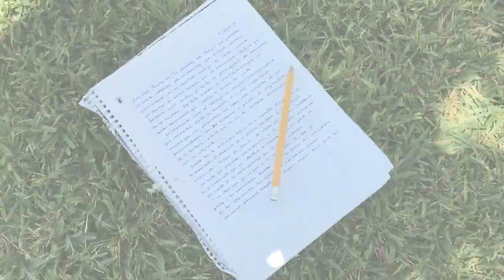Pequeños Artistas - Comercial